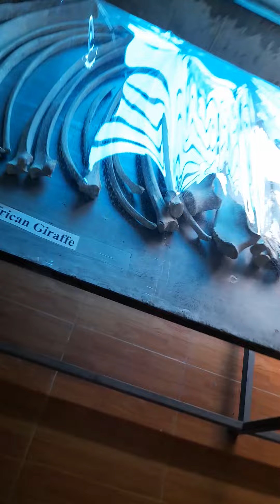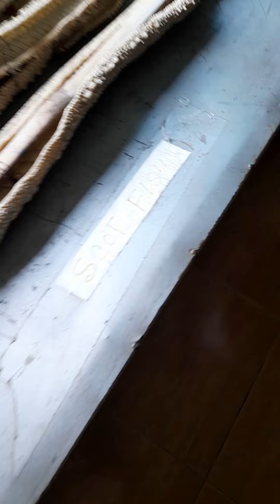বঙ্গবন্ধু সাফারী পার্কে ন‍্যাচারহিস্ট্রি মিউজিয়াম। পর্ব:- ১